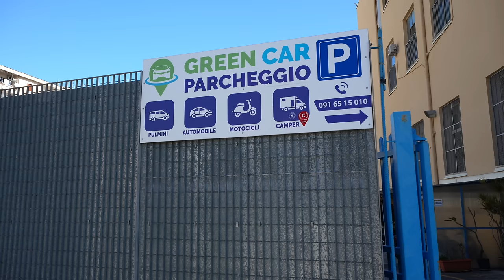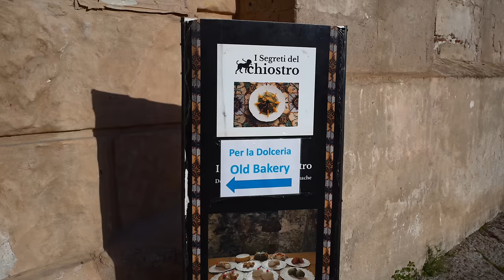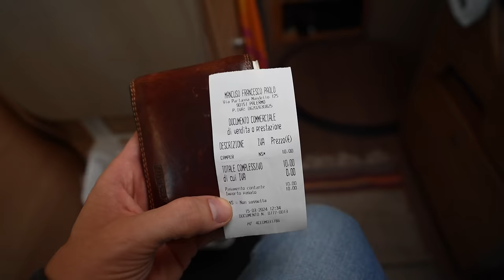Palermo 😱 | Sicherer Stellplatz in Siziliens größter Stadt | mit dem Wohnmobil in Italien 🇮🇹 | 2024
Palermo, die Hauptstadt Siziliens, hat nicht unbedingt den besten Ruf. Das mag auch an ihrer Vergangenheit als Mafia-Hochburg liegen.🤷‍♂️ Da die Altstadt aber besonders sehenswert sein soll, wollen wir uns einen Besuch nicht entgehen lassen. Unseren Campervan parken wir derweil auf einem Parkplatz / Stellplatz in fußläufiger Entfernung zum Zentrum. Fühlen wir uns dort sicher? Wie ist es dort nachts? Das uns mehr finden wir in diesem Video heraus. Kommt gerne mit! 🙌🎥🎬

► 🛠️🛠️🛠️ W E B S E I T E  (wieder im Aufbau) 🛠️🛠️🛠️

► U N S E R E   R O U T E  (GPS-Koordinaten vis Polarsteps)

►U N S E R  A M A Z O N  S H O P:

►M U S I K:
Die Musik in unseren Videos ist von Epidemic Sounds. Sicher dir hier einen kostenlosen Test-Zugang zu über 40.000 Songs!🎶

►S I C H E R  I M  I N T E R N E T:
* Schnapp dir unseren exklusiven NordVPN-Deal mit Gratis-Monaten

0:00 0️⃣ In diesem Video | Intro
0:20 1️⃣ Auf dem Weg nach Palermo
2:46 2️⃣ Ankunft Stellplatz Palermo
4:40 3️⃣ Altstadt Palermo | Sightseeing Highlights
18:17 4️⃣ Traumhafter Stellplatz in Mondello
21:16 5️⃣ Fahrradtour Mondello Strand
23:23 6️⃣ Outtakes 🙈

➡ Spare 5% auf das gesamte Sortiment von WATTSTUNDE / SOLARKONTOR mit dem Code "OTTER5" *

➡ Exklusive GRATIS Zuhabe bei Bestellung über unseren Link 🙌

►A M A Z O N  S H O P:

Tina & Dirk